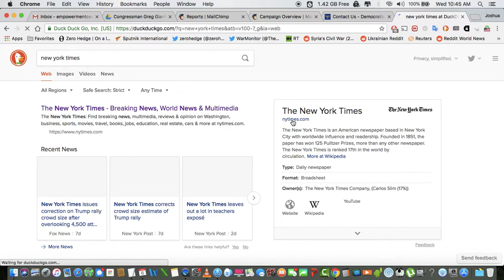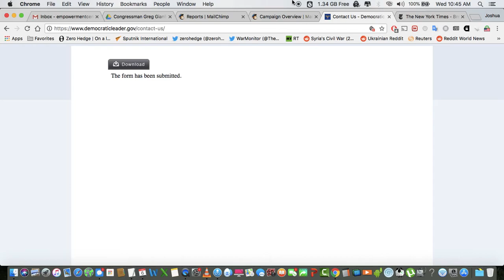Evidence of email sent to Democratic Minority Leader Nancy Pelosi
Here is the context of the email just sent to Democratic Minority Leader Nancy Pelosi:

Beginning on May 21, 2018 our Church began instructing thousands of Pastors, Churches and fellow believers to begin contacting Congressional Republican Party officials. Specifically Representatives Greg Gianforte of Montana (where our Church is located) and Speaker of the House Paul Ryan. To request their assistance in exposing the truth regarding unjust actions taking place against The Empowerment Center Church and now hundreds of outspoken evangelical Churches by the Federal Government that are in direct contradiction to the White House Faith and Opportunity Initiative and Presidential Executive Order Promoting Free Speech and Religious Liberty (including the Presidents own promise to evangelical Churches and voters to repeal the Johnson Amendment - which was dropped by the Republicans from the recently passed ‘Tax Bill’). On multiple occasions I have expressed to each Representative that I am prepared to testify under oath before any committee and provide material evidence if necessary.

17 days later, we have received no progress from the Republican representatives we have been communicating with…therefore, instructions have now been given to the Churches to cease all further contact with Rep. Gianforte and House Speaker Ryan and instead reach out to a bi-partisian Congress…which is why we are reaching out to you today.

Because of the significance of the material evidence and testimony I have related to a major ruling party here in the America (the Republican Party)…and multiple Federal Agencies, I am requesting personal security from the Capitol Police and an escort to Congress in Washington DC where I am prepared to testify under oath before any committee and provide material evidence if necessary.

To save time, I have prepared all correspondence and email exchanges between me and Congressman Greg Gianforte’s office (between me and his personal scheduler (Maddy Morris) and Chief of Staff, Christine Heggem). Simply reading the email exchanges will shed light on the severity of the context for why I am requesting such unique measures such as personal security and an escort to DC. Your assistance in this matter is greatly appreciated.

Here is the link containing all of the correspondence and email exchanges for you to review

Sincerely,

Pastor Joshua Kenny-Greenwood
Sr. Pastor, The Empowerment Center Church